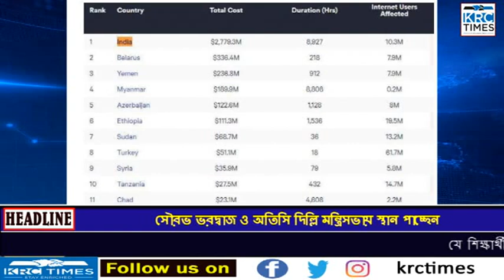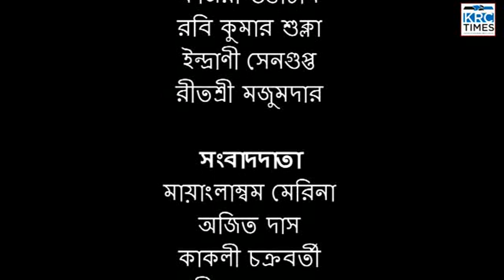KRC TIMES BANGLA NEWS 01-03-2023